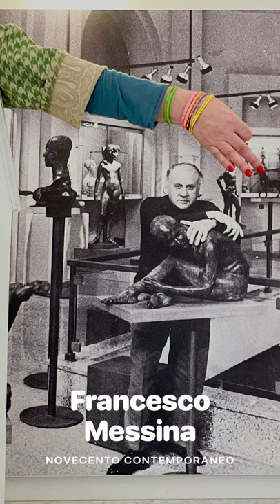Francesco Messina Novecento contemporaneo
Francesco Messina attraverso 81 capolavori tra bronzi, terrecotte e gessi dalla collezione permanente dello Studio Museo Francesco Messina